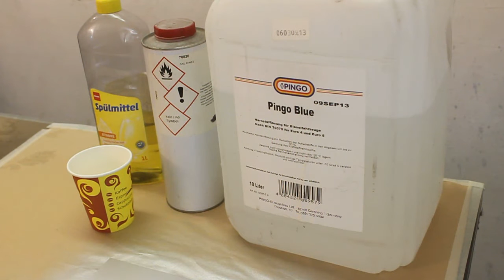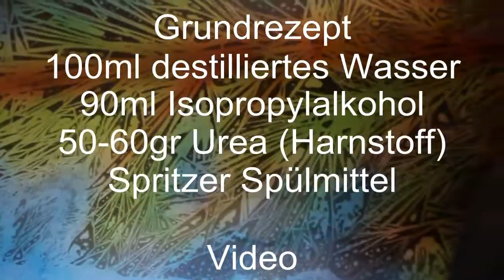Crystal fx Design nicht Cystel meth - Anleitung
Eine weitere Anleitung zum Experimentieren. Der Transparente anschließende Lack zum Einfärben des Crystal Effekts kann auch wasserbasierend sein. Hatte ich vergessen zu erwähnen.